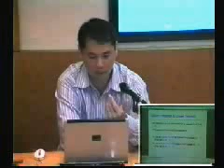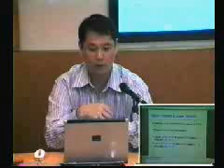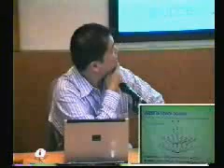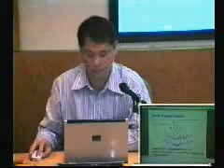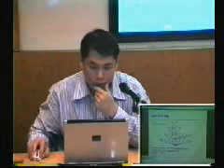CPE602 - Discrete Mathematics for Computer Engineering : Chapter 1 Part 15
Chapter 1 Introduction and Functions and Relations